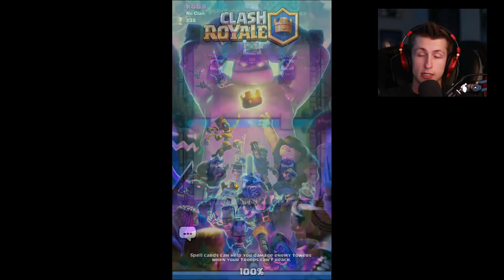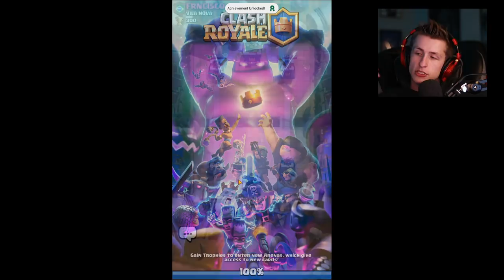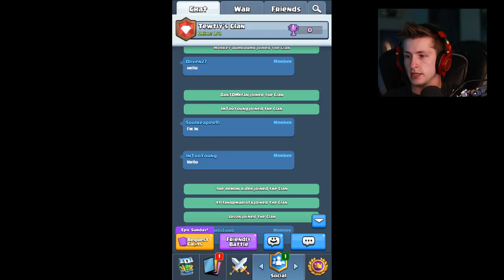Clash Royale | I'M SUCH A NOOB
pokeplay.io

YELLOW SERVER

Tewtiy
MERCHANDISE!
♦ 🎧My Recording/Gaming Equipment:🎮
♦ Recommend Computer
♦ Gaming Chair